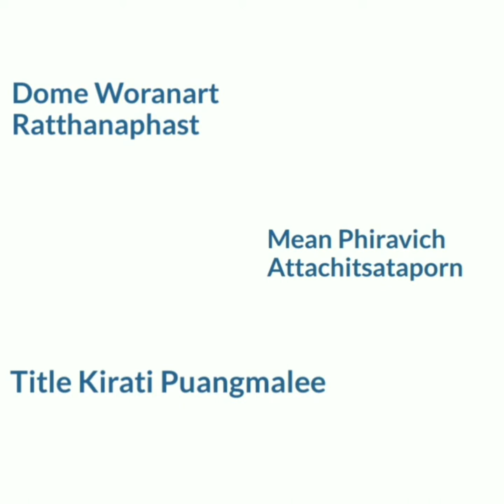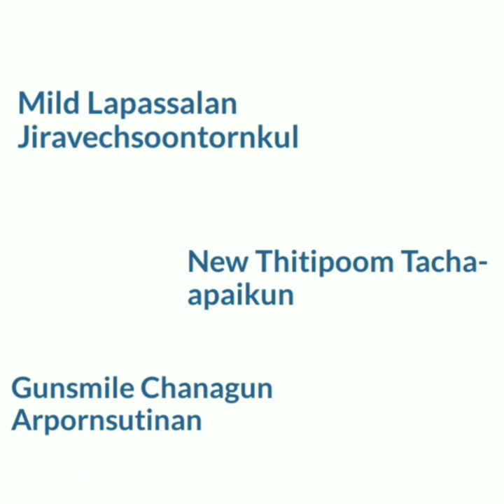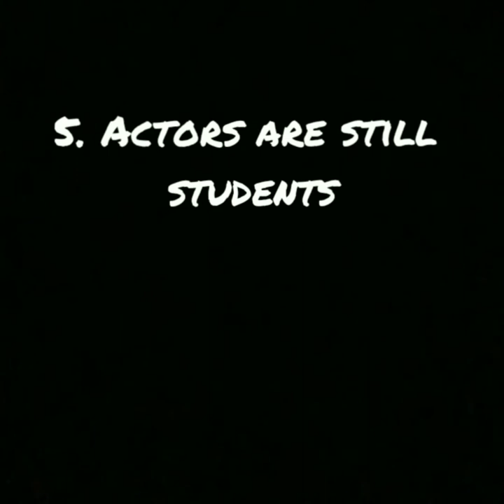7 Surprising facts you may had noticed when you started to watch Thai BL series 😃